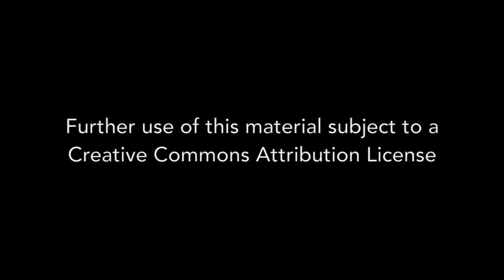Alice Wolfson - Interview 04-11-2017 - Final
Alice Wolfson is a veteran political activist and a pioneer in the women’s health movement. She belonged to DC Women’s Liberation, and was a member of “The Daughters of Lilith” collective. Hers was one of the leading voices protesting the lack of female participation in the 1970 Pill Hearings, as well as the deliberate withholding of information regarding oral contraceptives’ dangerous side effects. Alice was one of the founders of the National Women’s Health Network (NWHN) and organized many other actions during the NWHN’s  early years, including a sit-in in the office of the Secretary of the Department of Health, Education and Welfare, and the first FDA Protest. Alice served on the NWHN board of directors for several years. She also co-founded the Committee to Defend Reproductive Rights, which fought for and won both California state regulations protecting women against sterilization abuse and court decisions guaranteeing MediCal coverage of abortion. Today, Alice is a lawyer fighting for the rights of disabled individuals who have been discriminated against by their insurance companies. In this interview Alice Wolfson talks about her work on the forefront of the women’s liberation movement in Washington, DC.  Beginning with her work to bring public attention to the negative health effects of the newly available birth control pills followed by her years of working in collectives to raise women’s voices and leadership as part of the women’s movement and the anti-Vietnam War Movement.   Because of her broad involvement, she covers the diversity and intensity of what occurred in the DC in support of women’s liberation at the time.